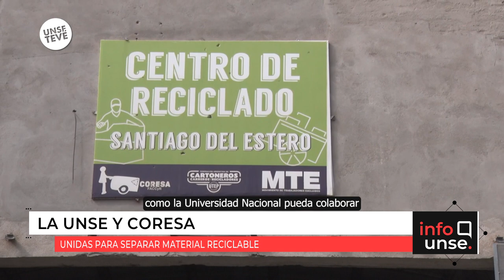Recolección de residuos: acciones conjuntas entre CORESA y la UNSE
🔹 Convenio firmado con la Comunidad de Recuperadores de Santiago del Estero (CORESA) para el tratamiento de residuos separados.